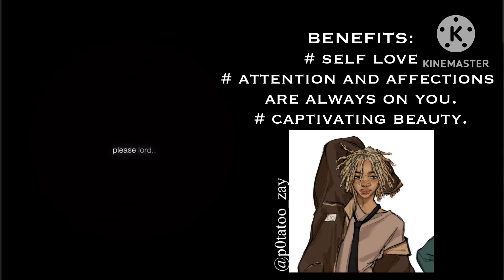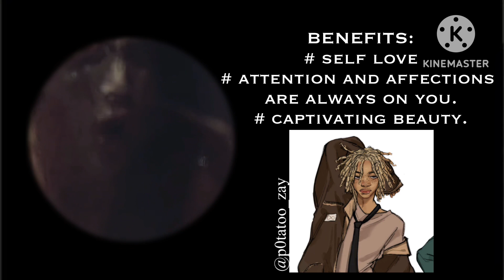⚀ ❝you better lock your phone❞ beauty + attention subliminal.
〄 BEN3FITS
✮ captivating, seductive, beautiful eyes.
✮ captivating smile and laugh.
✮ Whenever you are with/near your desired person, all their attention & affection is directed to you.
✮ captivating beauty.
✮ self-love.

Look like this tiktok audio.